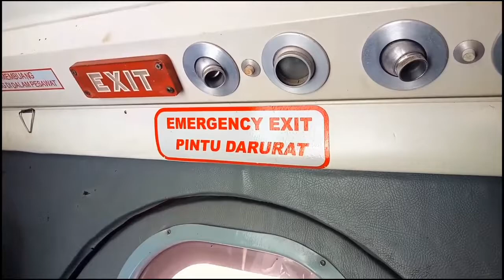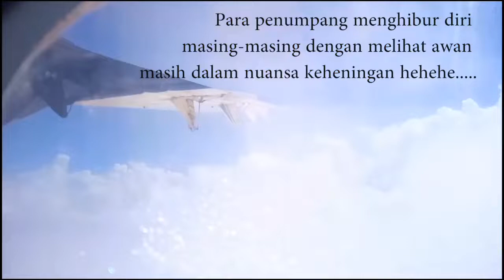LANDING DI RUNWAY KERIKIL!!! JELAJAH PEDALAMAN PAPUA. TRIGANA AIR / DHC-6 TWIN OTTER.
Ini sebenarnya adalah video / vlog saya tahun lalu.  Dimana waktu itu saya  ingin memulai sebagai youtuber. Banyak video/vlog yg sudah saya lalukan, tapi karena satu dan lain hal setahun ini saya tidak sempat mengedit dan upload video2 ke akun youtube saya. Singkat cerita akun youtube saya mangkrak selama setahun.

Semangat ngeYoutuber saya kembali muncul saat saya menilai pemberitaan media2 nasional sangat sepi terkait kerusuhan wamena tgl 23 september 2019, banyak yg harus dikabarkan tentang keadaan wamena dan para pengungsi yg sangat memperihatinkan pasca kerusuhan yg luput dari perhatian nasional.

Dengan modal akun youtube yg mangkrak lebih dari setahun dan hanya terdapat 230 subscriber, saya upload konten2 pasca kerusuhan wamena tentang keadaan maupun kebutuhan2 para pengungsi maupun korban kerusuhan.

Saya satu2nya youtuber yg dapat mengupload vlog langsung dr wamena. Keadaan sinyal yg sangat lemot di wamena menjadi tantangan sendiri buat saya untuk bersabar..

Alhamdulillah, terimakasih kepada teman2 semua,  akhirnya vlog2 tentang keadaan dan situasi wamena tsb banyak di apresiasi. Banyak akun2 besar seperti Ust.

Saya sangat bersyukur 😇

Memang masih bagaikan langit dan dasar bumi bila di banding Atta halilintar 😂😂😂

Saya mempunyai persedian video2 ttng papua yg cukup banyak, Karena itu kepada teman2 yg ingin melihat explore papua (trip, transportasi, food, nature, city, economic, culture, dll) bisa subscribe di chanel saya ini ebing diPapua 🙏🙏🙏

Mohon dukungnnya ya teman2 agar chanel ini semakin berkembang.